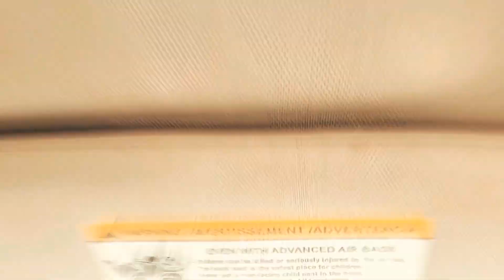Stepping Stone Falls • Flint, Michigan • Winter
The Stepping Stone Falls following the mid-January 2020 ice storm.